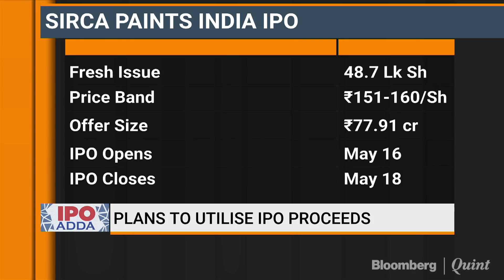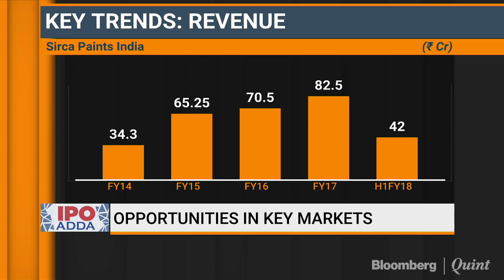IPO Adda: How Sirca Paint India Plans To Utilise IPO Proceeds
IPO Adda: Allotted capex of Rs 34 crore for land & machinery, around Rs 20 crore for working capital, says Sirca Paint India's Apoorva Agarwal.